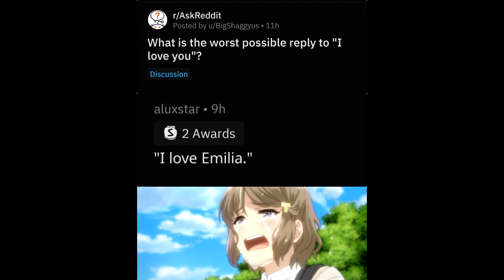Top 10 Re:Zero Characters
Re:Zero has a ton of great characters that I'm excited to see more of come season 2. But while I wait for the new season, I thought it would be fun to take some time to talk about my favorite characters from the season 1.